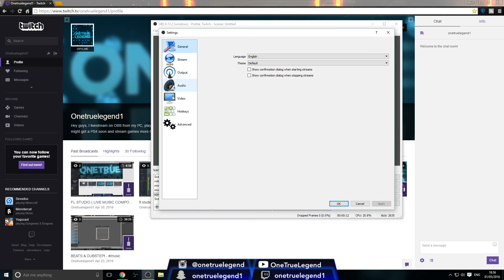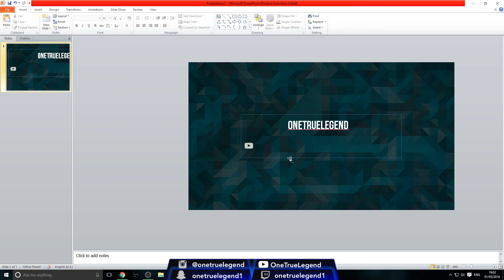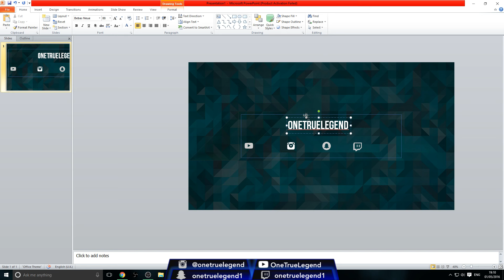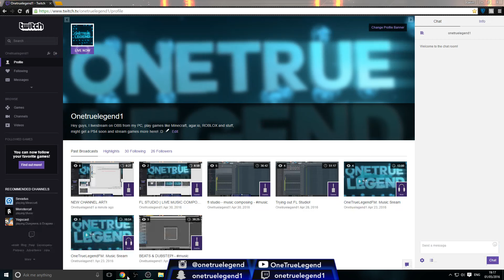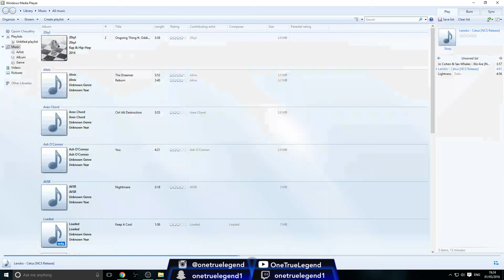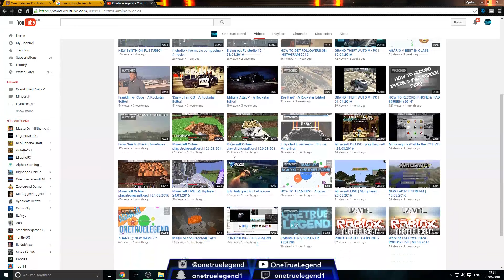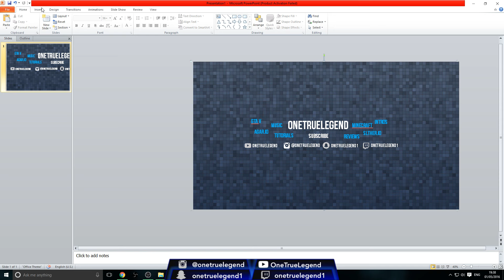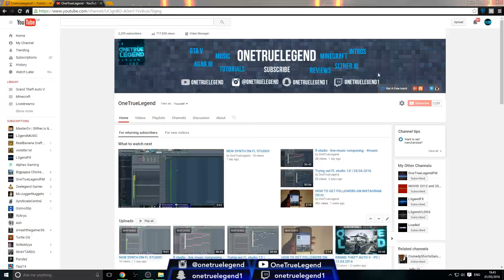MAKING A NEW CHANNEL ART (LIVE)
Hey guys, today I made a new channel art for my YouTube channel!